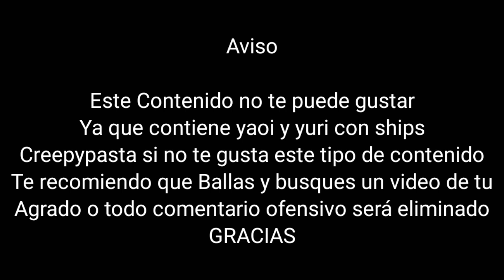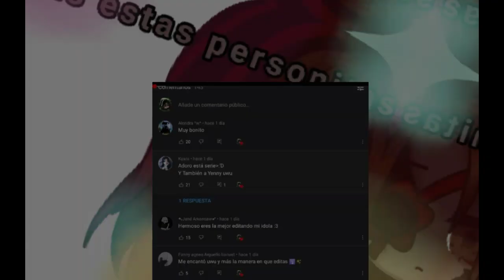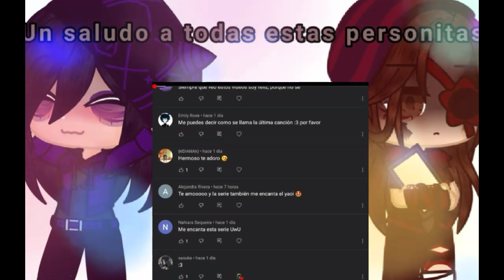☠️creepypastas future☠️//capítulo 4 - ¿la original?//YennyUwU//gacha club//